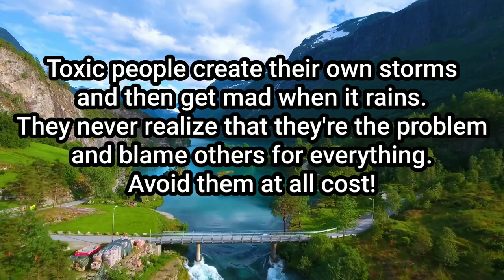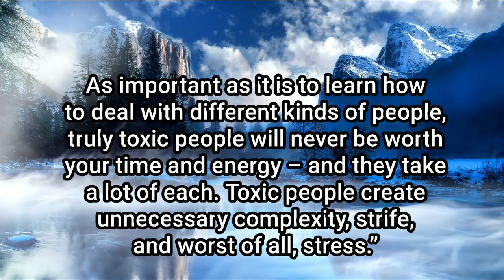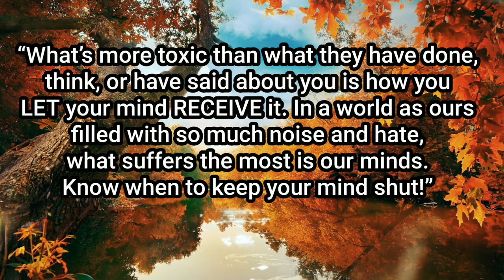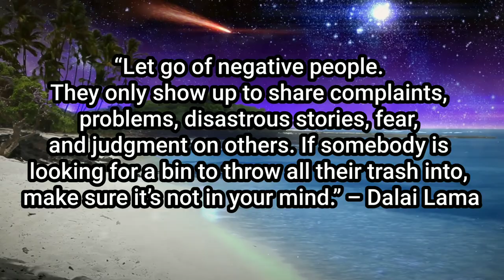STAY VERY FAR AWAY FROM THESE PEOPLE OR THEY WILL RUIN YOU! Here's Why...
Here's 7 reasons why you need to avoid Toxic People in your life.

Special Music Credit to:
Perilune - AERØHEAD Creative Commons — Attribution-ShareAlike 3.0 Unported — CC BY-SA 3.0 Free Download / Stream Music promoted by Audio Library 🎵 Track Info: Title: Perilune by AERØHEAD Genre and Mood: Ambient + Calm ——— 🎧 —😊 Contact the Artist

toxic people in your life
toxic people